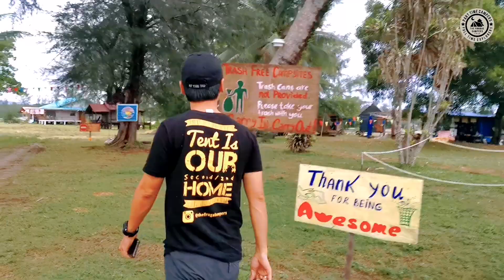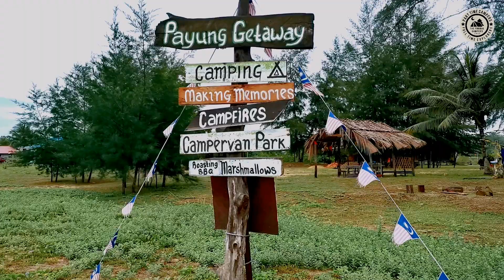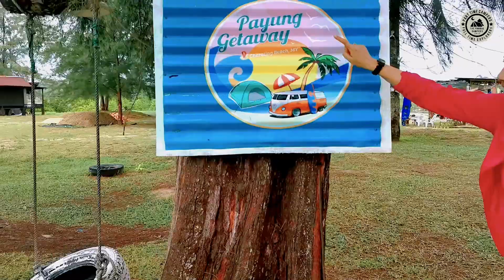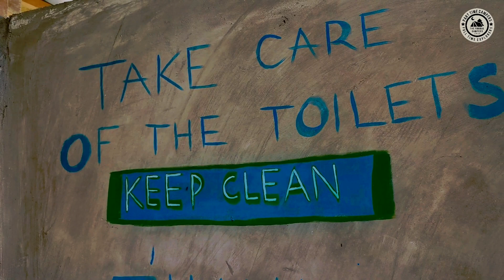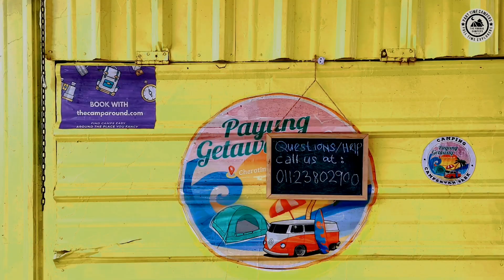CAMPING - Payung Getaway, Cherating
If you are looking for a quiet and magnificent white sandy beach, well this is definitely the place. We got a lot of good reviews from other campers around Malaysia, so we decided to give it a try.

If you are watching this video, you'll notice that we really enjoyed ourselves camping there. Every moment were filled with laughter and joy. During our stay there, we spent some of our time chit chatting with the host, Olga (Oh my... she's a very nice lady). Trust us... if you are travelling to east coast of Malaysia especially Kuantan and Kemaman, please visit Payung Getaway and enjoy the nice ocean, sea breeze and smooth white sands. This place will never disappoint you.

DATE:
22nd October 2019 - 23th October 2019

Facilities:
- Private & Gated Campground
- Dedicated Parking Space Inside The Campsite
- Beach Front Pergola With Seating Area
- Plug Point
- Charging Station
- BBQ Pit
- Camp Fire Pit
- Hammocks Area
- Communal Kitchen & Dining Area
- Communal Lounge Area
- Outdoor Sink & Water Supply
- Outdoor Shower Under The Tree
- Semi Outdoor Shower With Changing Area (2 units)
- Indoor Bathroom Shower (4 units)
- Toilets (4 units)
- Mini Library
- Canoe (for rent)
- Surfboard & Bodyboard (for rent)

PAYUNG GETAWAY CAMPSITE & CAMPERVAN PARK
Jalan Kampung Cherating Lama Balok, Kampung Cherating, 26080 Kuantan, Pahang

CAPTURED ON HUAWEI MATE 20

MUSIC CREDIT
Artist: SEA